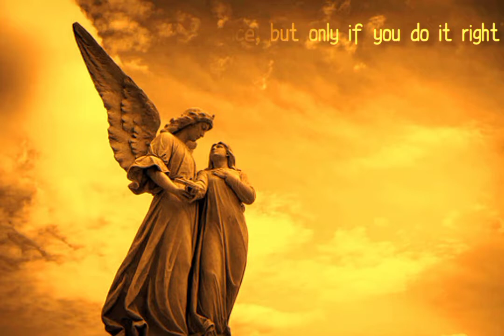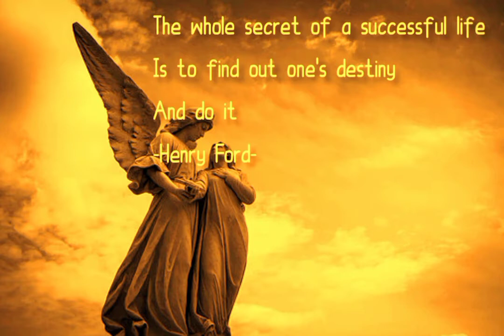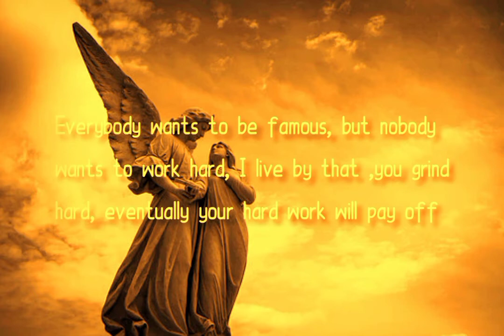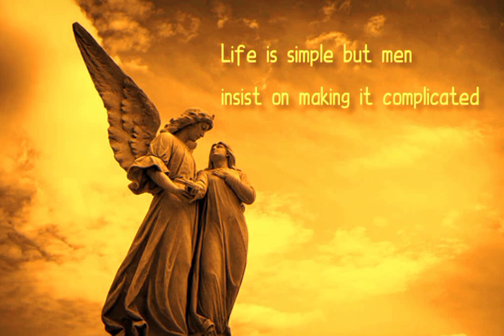The Most Powerful Mindset For Success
Don't focus on the money and be good to yourself. Think and behave like a winner all the time and focus on your goals all day every day. If a goal doesn't excite you and make you a little nervous you need to think bigger

This video has the most powerful quotes that will prepare your brain and help you achieve your goals.

these quotes helps strengthen your mindset towards what its wants to achieve.

CREDITS
Music ; Somebody
Musician ; Alexander Delarge